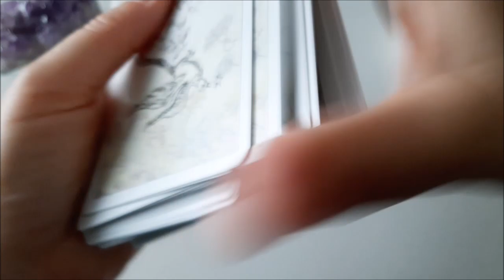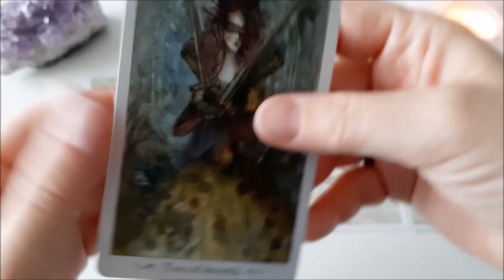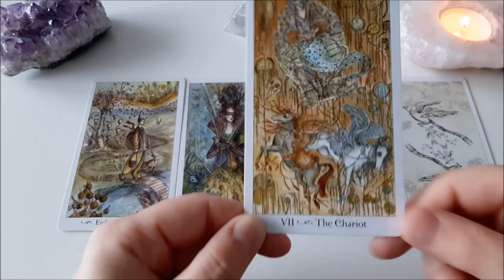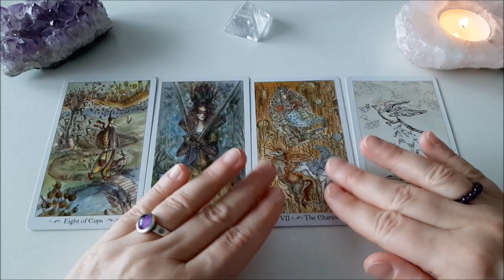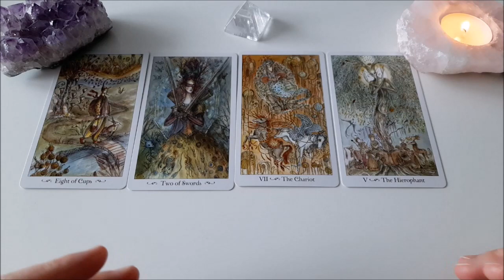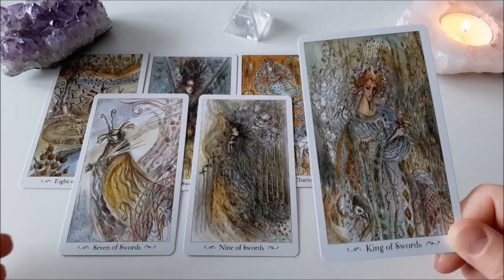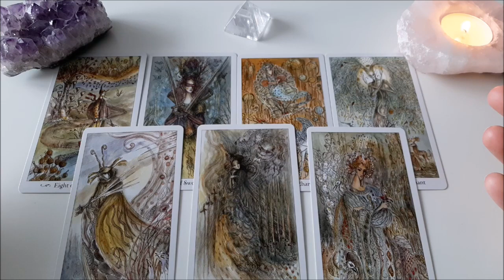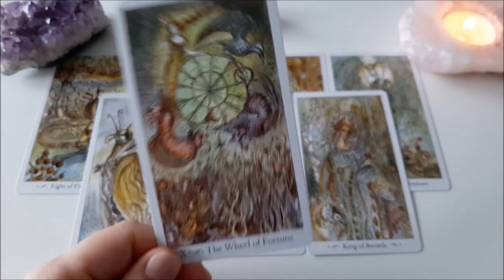Wie steht Er JETZT zu Dir | Ein NEUER Weg | Du an seiner Seite | Schicksalhafte Ereignisse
Diese Kartenlegung ermöglicht dir, einen Einblick in die Situation mit deinem Gegenüber. Die Tarotkarten werden dir sagen, wie dein Gegenüber zu dir JETZT steht. Dieses Orakel zeigt einen neuen Weg. Dieser Weg wird lang sein, aber für deinen Gegenüber. Etwas muss losgelassen werden, hinter sich gelassen werden. Dein Gegenüber geht den Weg, und muss sich den Herausforderungen in der Liebe und Partnerschaft, stellen. Er wünscht sich dich an seiner Seite, zeigt das Tarotreading. Er oder Sie ist gefangen, in seinen eigenen Gedanken. Diese Gedanken zeigen Angst und Sorge. In dieser Tarotlegung wird dein Gegenüber diese negative Gedanken hinter sich lassen können. Etwas schicksalhaftes wird dazu beitragen.

"Darin besteht die Liebe:
Daß sich zwei Einsame beschützen und berühren und miteinander reden."  Rainer Maria Rilke

Nachricht für Dich | Ein Treffen bringt alles ins Rollen | Etwas STEHT für Dich BEREIT | Eine Chance

Was kommt JETZT auf dich zu | Große WIEDERGUTMACHUNG | Etwas findet sehr schnell den Weg zu Dir